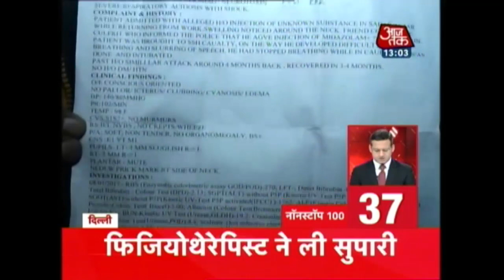NonStop 100 : India A v England: 'Captain' Dhoni's Last Hurrah, Yuvi To Get Some Match-Time